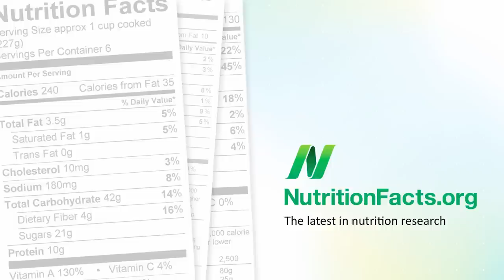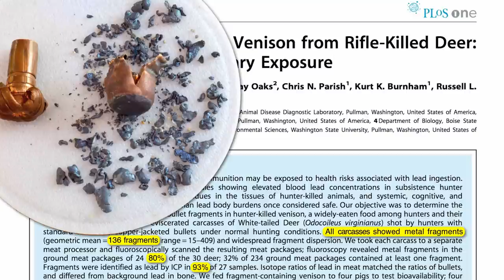Filled Full of Lead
DESCRIPTION: Standard rifle bullets disperse tiny lead fragments throughout the flesh of wild game, raising public health concerns about lead poisoning in those that consume venison, based on a study of white-tailed deer shot by hunters. The new data I refer to in the beginning is a reference to yesterday's video-of-the-day Modern Meat Not Ahead of the Game Lead has also been found in protein powder supplements ayervedic medicine supplements and other animal products Maybe in shot kangaroo meat too? Like mercury in tuna no level of lead consumption can be considered safe. So what's the least unhealthy meat? Find out in tomorrow's video-of-the-day Good Grub: The Healthiest Meat

Have a question for Dr. Greger about this video? and he'll try to answer it!

Image Credit: Malis via Wikimedia Commons and National Park Service.